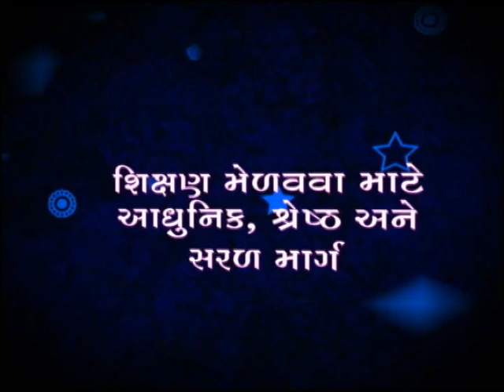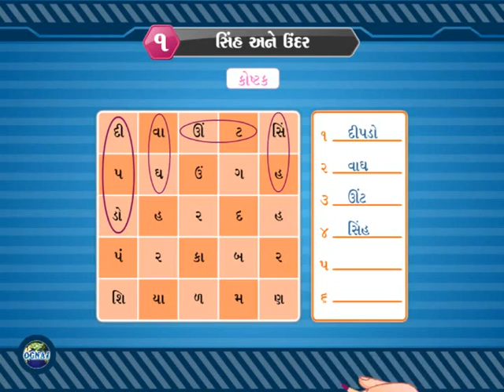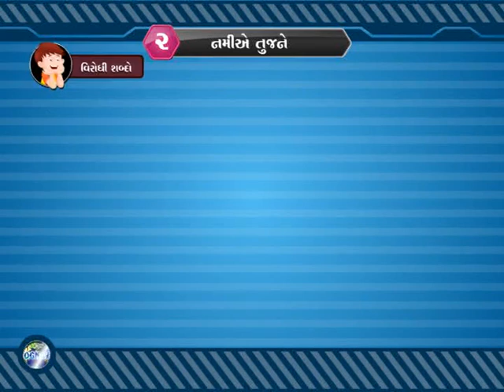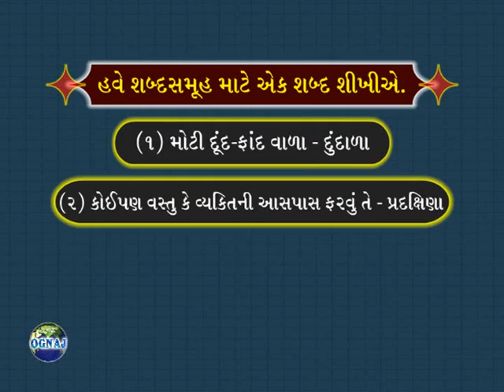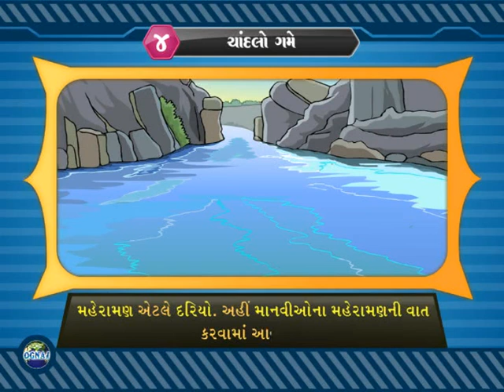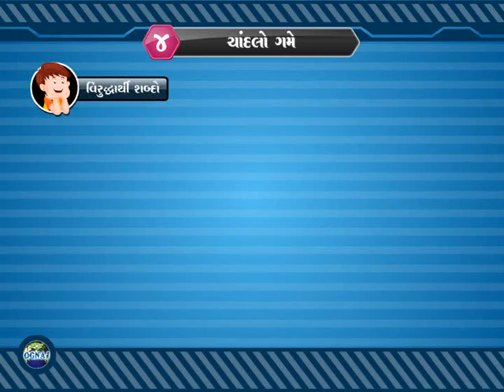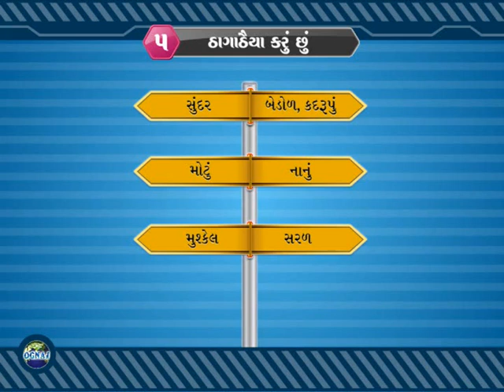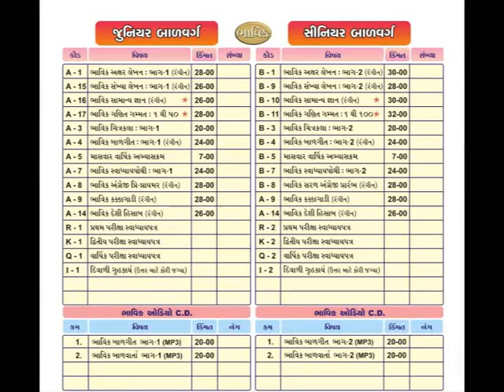ધોરણ -3 ગુજરાતી (ભાગ -1) (STD-3 Gujarati-1)